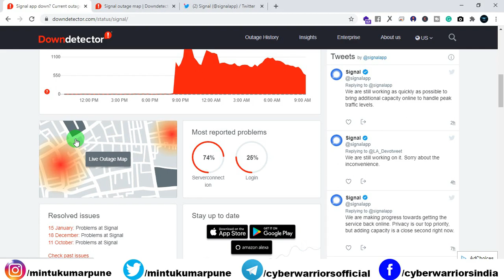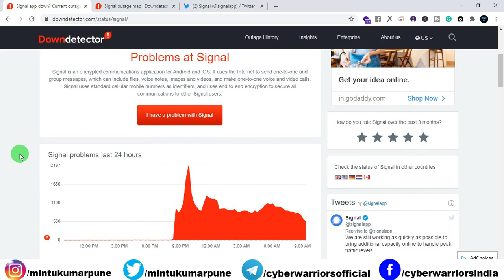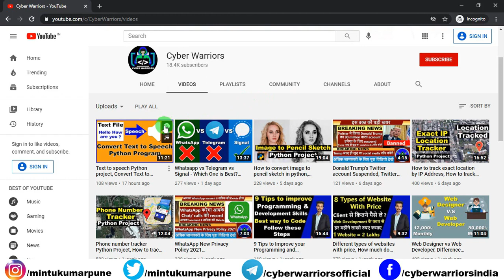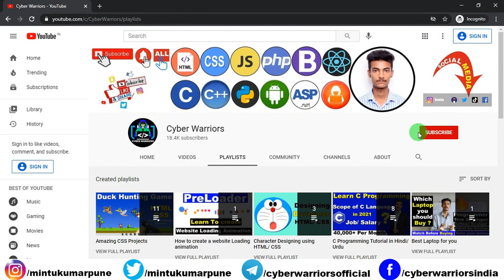Signal Private messenger down, Signal down, signal message sending problem, tech, cyber warriors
Signal Private messenger down, the signal is facing massive server down outage